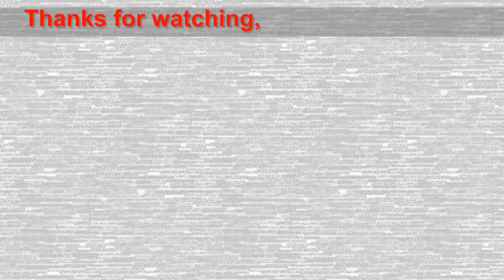Excellent Building Bedroom Floor With Wood & How To Install Wooden Floors Step By Step